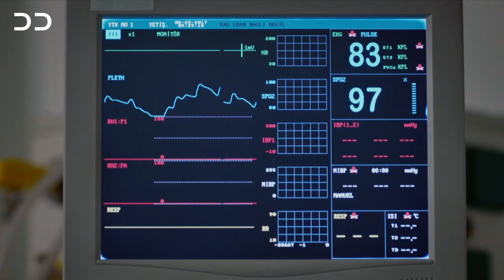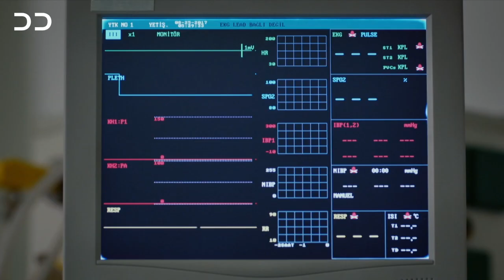اون مرده | بهترین صحنه | QF2Y